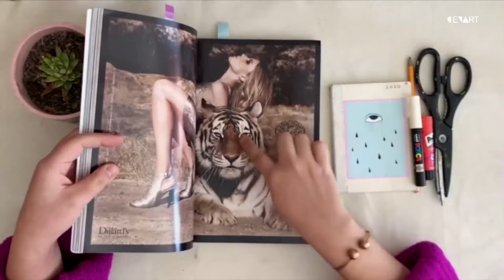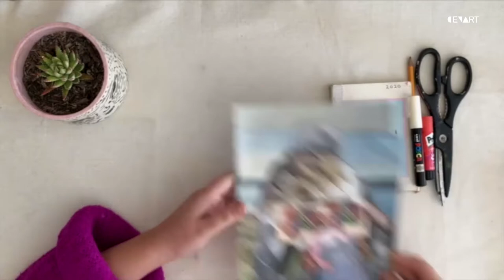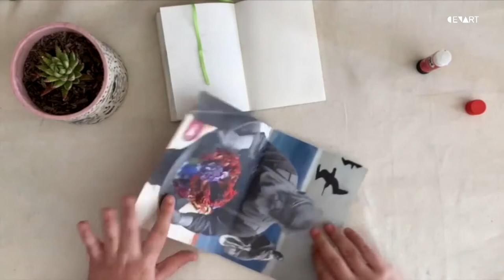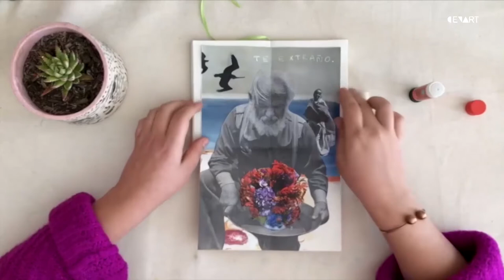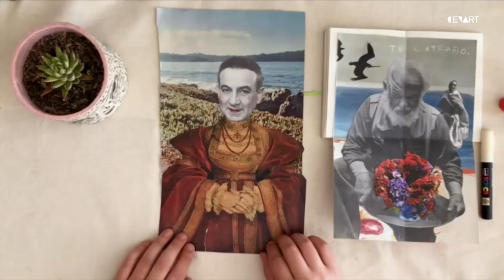Sesión 2 Collage | Mi diario artístico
Mi diario artístico
Sesión 2
Collage
Autor: Carmen León

En esta segunda sesión Carmen León nos muestra la técnica de collage mediante la ayuda de diversos recortes que nos permitirán plasmar una idea para crear una composición que posteriormente añadiremos a nuestros diarios.